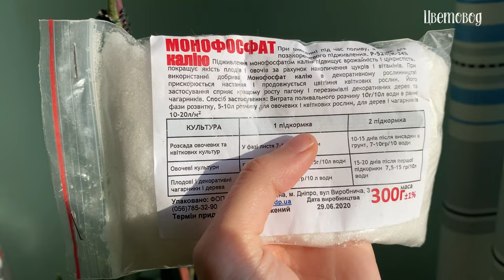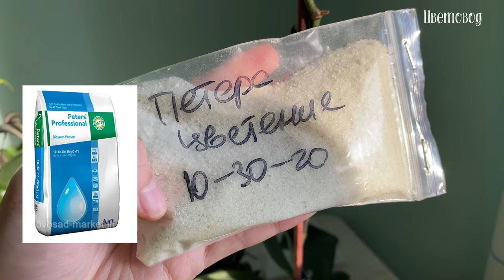Чудо-средство чтобы продлить цветение орхидей. И как заставить цвести.